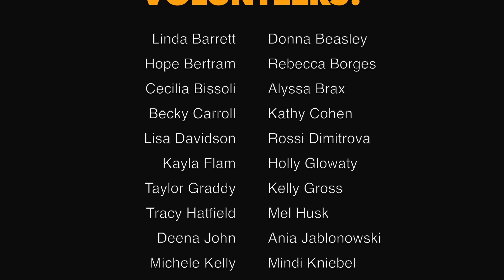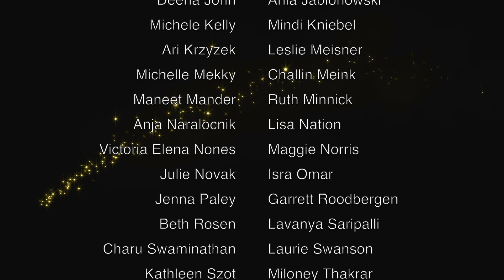Women Tech Founders' Awards 2018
Meet the Award Winners - Biotech, Fintech, AR/VR, Gaming, Social Impact and more. Meet the female tech leaders who ignited the 2018 stage!